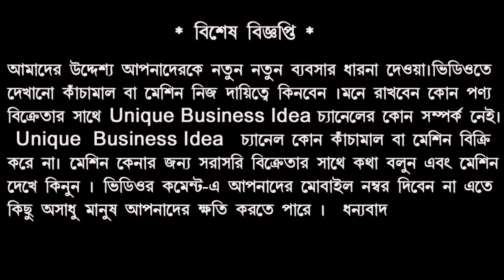১ বছর কোম্পানিকে মাল দিলে ২ টি মেশিন ফ্রীতে দেবে || Business Ideas 2022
১ বছর কোম্পানিকে মাল দিলে ২ টি মেশিন ফ্রীতে দেবে || Business Ideas 2022

কোম্পানির ঠিকানা
Bandel,Hooghly,Westbengal
Pin-712104
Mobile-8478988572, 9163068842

karmakaragarbatti @Unique Business Idea